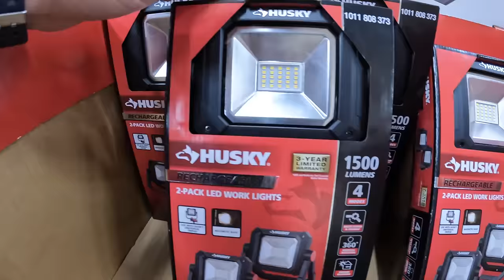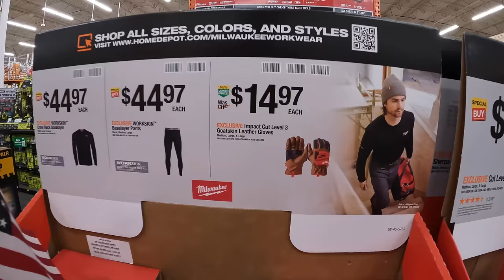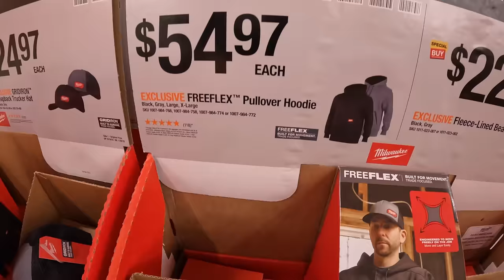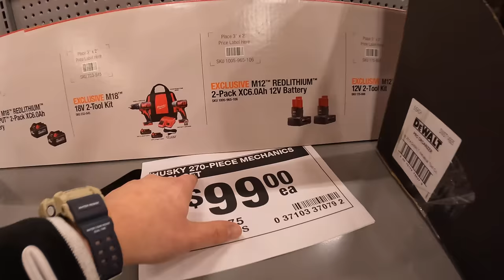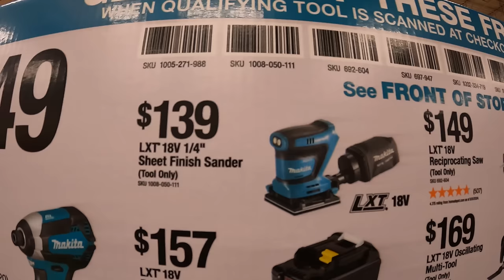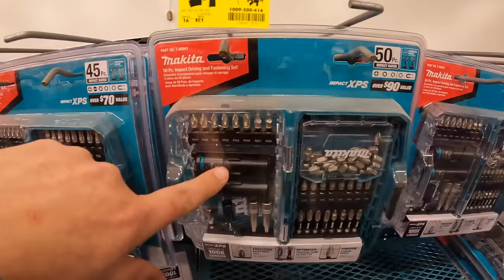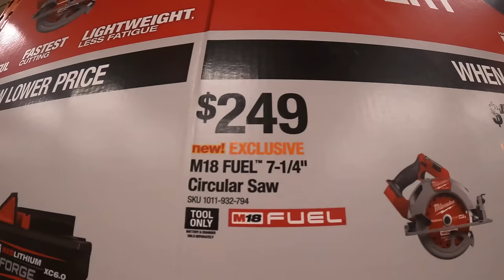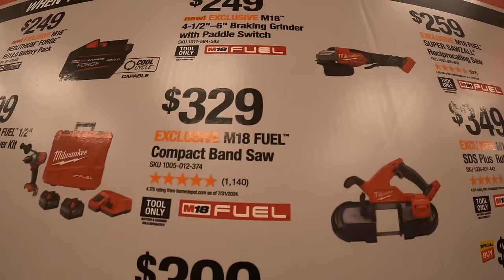Last Minute Home Depot Black Friday Sales before Thanksgiving!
I hope all of you spend some good quality time with family this Thanksgiving and eat lots of food. I wish you guys happy Holidays

I thank you for checking out this tool sale walk through. Lets find out how well these tools sales are and see what tool sales are best for you. These tool sales change all year around and get better the closer we get to the end of the year. Have a great day and see you soon.